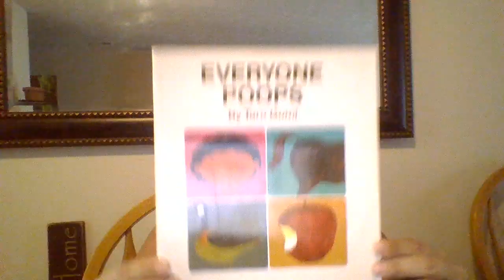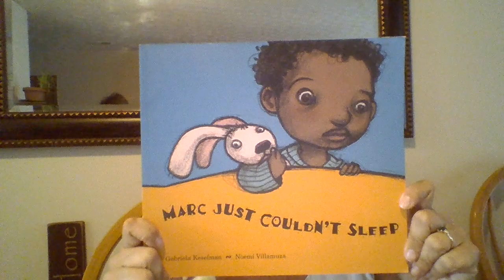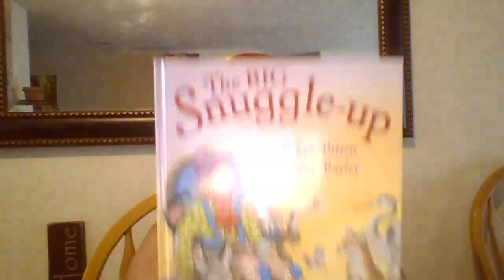A Day in the Life (of a Babysitter) as told with Usborne and Kane Miller Books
A little narrative of a babysitter of 2 little boys using Usborne and Kane Miller books